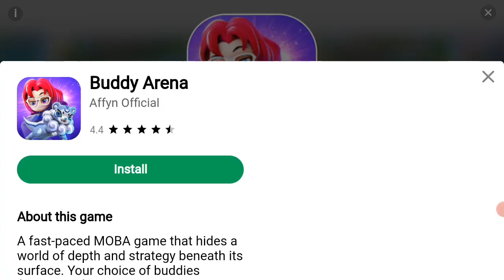i breding mypaourful dragon part6